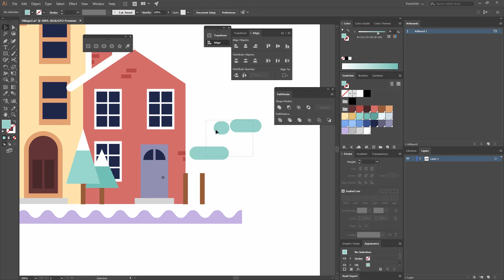PROMO - How to create a winter village in Adobe Illustrator - Maria Keller | Freepik